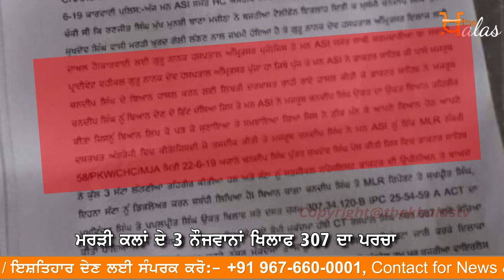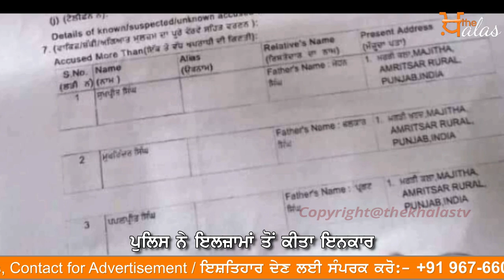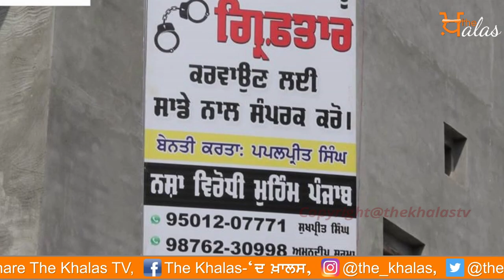ਸਿੱਖ ਨੌਜਵਾਨਾਂ ਨੂੰ ‘ਕਾਤਲ’ ਕਿਵੇਂ ਬਣਾਓਂਦੀ ਹੈ ਪੰਜਾਬ ਪੁਲਿਸ। ਵੱਡੀ ਸਾਜਿਸ਼।।KHALAS TV